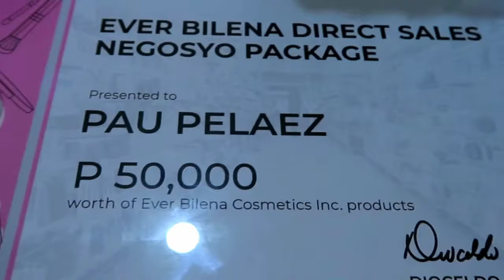what happened in my december? ∣ careline vlog, exchange gifts, and new shelf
This is my first ever vlog teh bless english yon. Don't worry guys, makeup tutorial na next vlog hehe. Don't hesitate to comment any video suggestions haa. First time ko toh teka kinakapa ko pa HAHAHA. Ayern lang, love u ♡

TIMESTAMPS:
0:00 hi
2:00 grwm + chikaaa!!!
6:20 Careline photoshoot
13:24 semi room renovation
17:17 gala + exchange gifts

P R O D U C T S  L I N K S